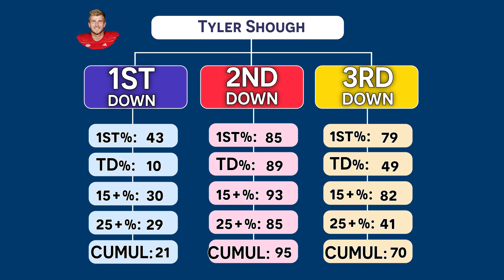2025 NFL Draft Analytics Profile: Is Tyler Shough a Quarterback Worth Noting?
Tyler Shough has spent a long time in college football, but is a sneaky underrated quarterback prospect this year? Find out why, as a resident NFL Draft Data expert, that Jim Cobern breaks down his college statistics to determine if he has what it takes to become a dynamic NFL starter.